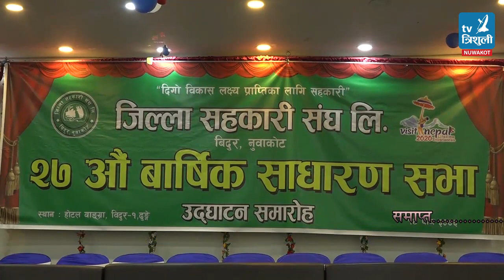Jilla Sahakari Sangh 27th Sadharan Sabha, २७औं बार्षिक साधारण सभा, जिल्ला सहकारी संघ